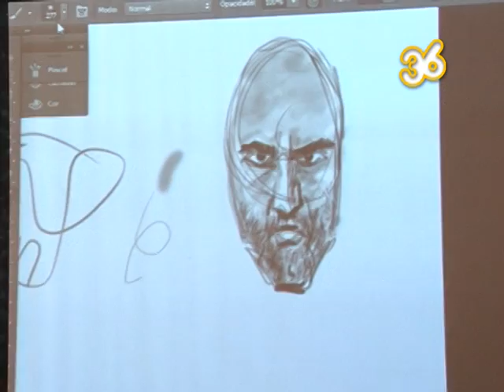GIRO 36 CULTURA | SALA DESENHISTA NA FCSN (VR/RJ)